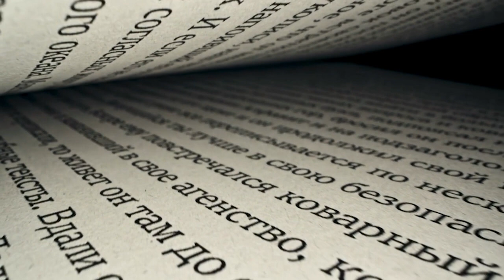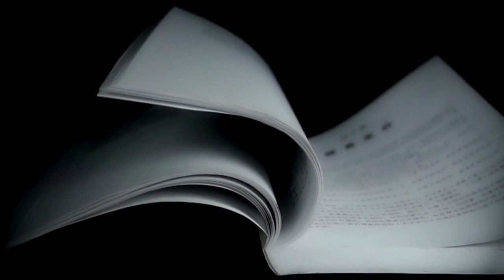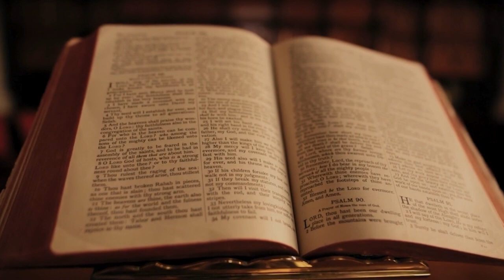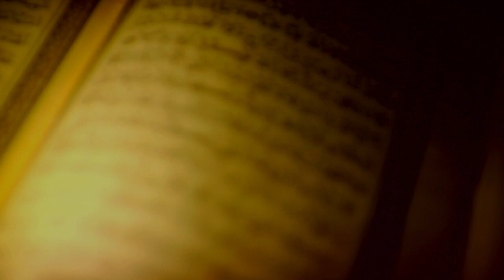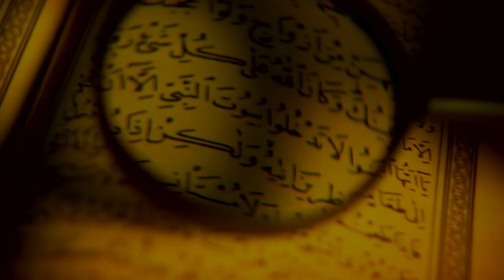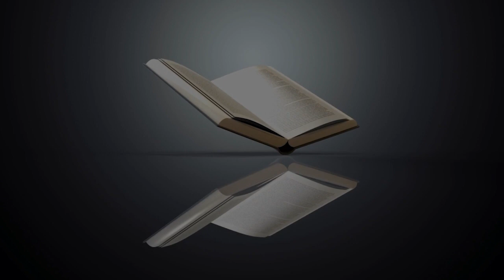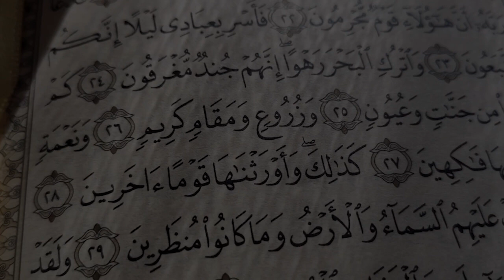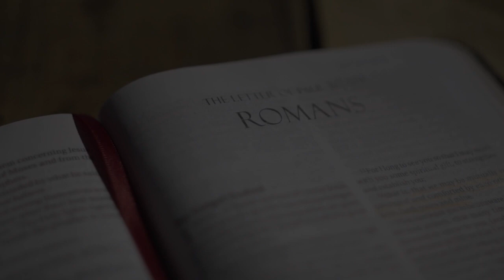📜 Mystery Tale 📜 The Magical Library | A Relaxing Rainy Story for Deep Sleep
📜 Mystery Tale 📜 The Magical  Library |  A Relaxing Rainy Story

00:00:00 Welcome to Sleepytime Chronicles
00:00:12 Relaxation before sleep
00:01:05 The Magical Library

Sleepytime Chronicles - An adult storytelling channel is a sanctuary for mature minds seeking intellectual and emotional stimulation through the art of narrative. It's a digital refuge where the boundaries of conventional storytelling are pushed, offering an engaging and often thought-provoking escape 🌙☀️🌙☀️🌙
Exclusive copyrighted Content: Our sleep stories are crafted exclusively for SleepyTime Chronicle.

- Reproduction or use of these stories without prior permission is strictly prohibited. Thank you for respecting the creative process and preserving the exclusivity of our bedtime stories.

- We will help you relax and lull you into the most comfortable sleep.